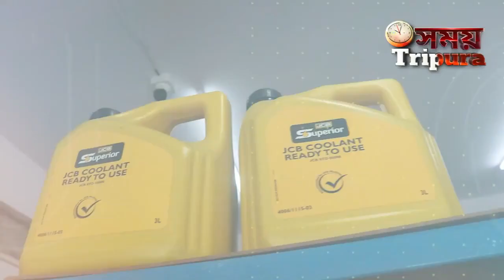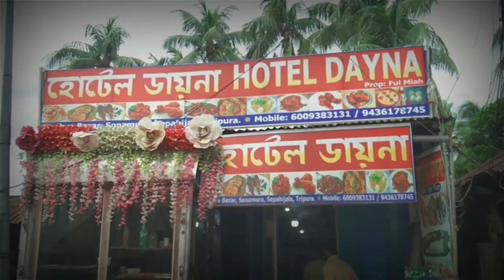এই মুহূর্তের সবচেয়ে বড় খবর গ্যাস ও কেরোসিন মিসা জল রাস্তায় গড়াচ্ছে, ঘটনা কমলনগর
এই মুহূর্তের সবচেয়ে বড় খবর
 গ্যাস ও কেরোসিন মিসা জল রাস্তায় গড়াচ্ছে, ঘটনা কমলনগর ও কলমচৌড়া সহ একাধিক স্থানে , এতে এলাকায় তীব্র চাঞ্চল্য পরিস্থিতি সৃষ্টি হয়েছে,